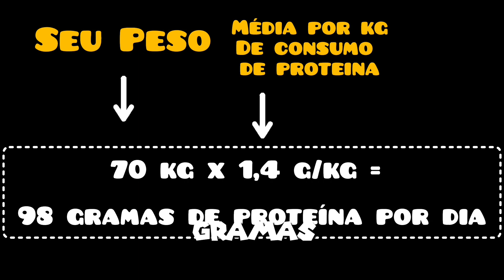Qual a quantidade de proteínas que você precisa ingerir?